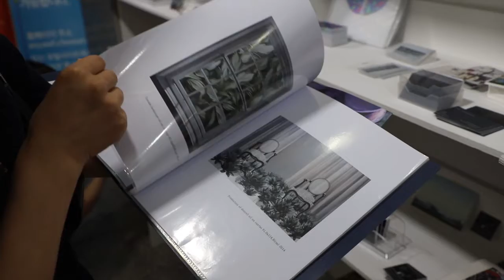[2021 아시아프] What is ASYAAF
What is ASYAAF,
아시아프에는 OO이 있다!
당신이 생각하는 아시아프란 무엇인가요?
*콘텐츠 제작 : 2부 오전 사진•영상 SAM 윤하은, 임수연, 허예은
❣️2021 아시아프
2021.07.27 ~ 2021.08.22